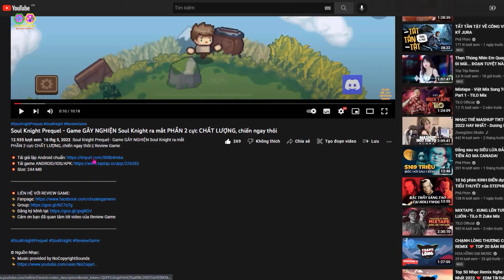Higan: Eruthyll - Siêu Phẩm game ANIME GACHA 3D KHỦNG & CHẤT LƯỢNG từ BILIBILI cho ANDROID/IOS 2023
Higan: Eruthyll - Siêu Phẩm game ANIME GACHA 3D KHỦNG & CHẤT LƯỢNG từ BILIBILI cho ANDROID/IOS 2023 || Review Game

💥 Tải game ANDROID Mỹ, Úc, Canada, Malaysia
💥 Tải game IOS: coming soon...